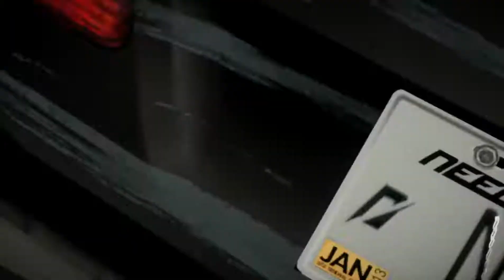Need for Speed: The Run - (Stage 2) Ellery Lake, California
Battle downhill through Ellery Lake inching closer to Vegas.